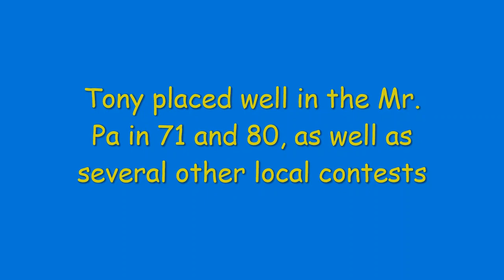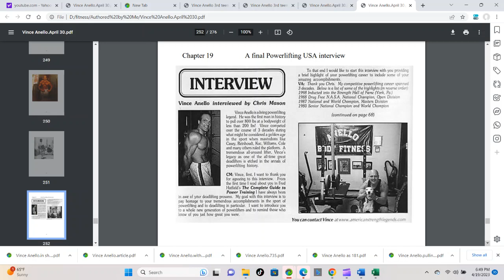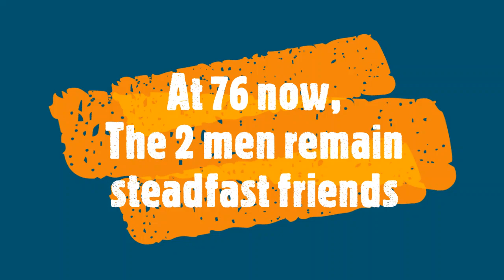The Italian Stallion 70s power champs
World Champs Vince Anello & Tony Fratto